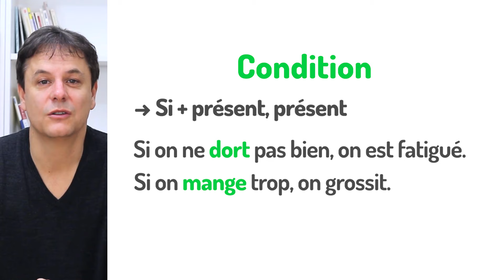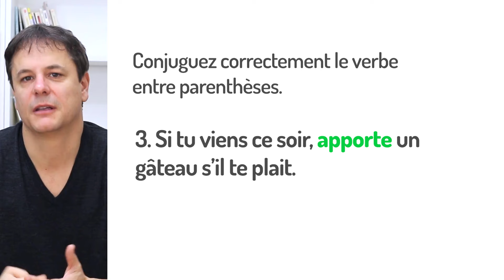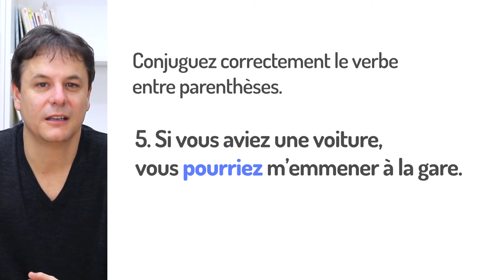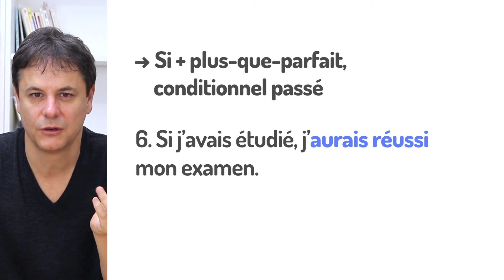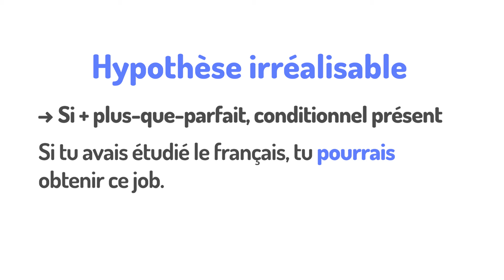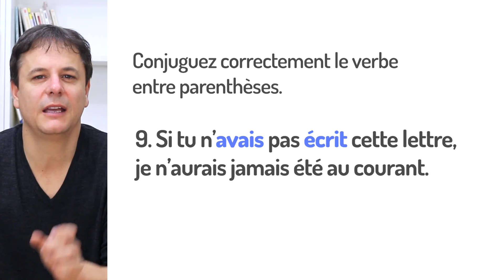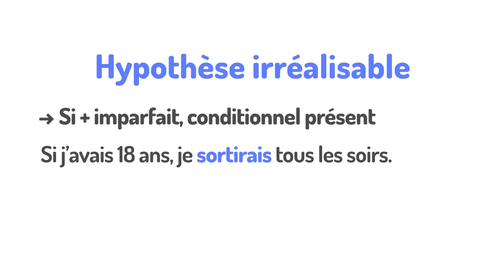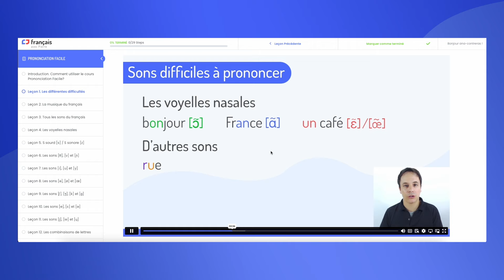La Condition et l’Hypothèse en Français : 14 Exercices Pratiques avec Explications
Comment exprimer l'hypothèse et la condition en français? Comment construire des phrases avec "si"? Doit-on dire "si j'avais" ou "si j'aurais"? Tu trouveras toutes les réponses à ces questions grâce aux exercices et aux explications de cette vidéo!

📚 Sommaire de la vidéo:
0:00 : Introduction
0:48 : Exercices et explications
14:07 : Conclusion